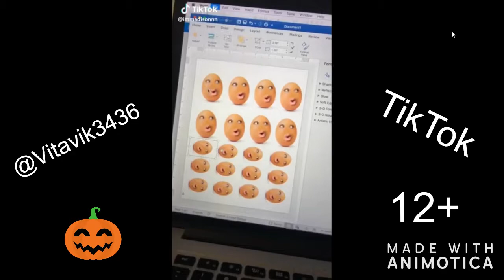Funny TikTok Memes Compliation by Vitavik3436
Now see... is TikTok video 12+
2019 is cross hello panda bob to like to tiktok no vitavik this is Likee
Yeah panda I do
bye